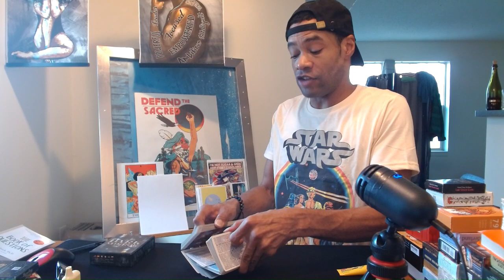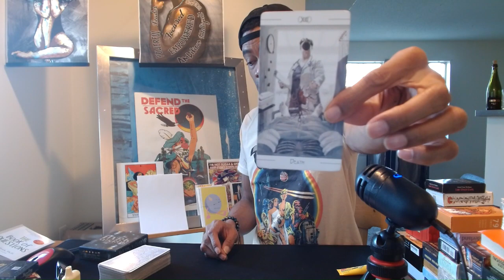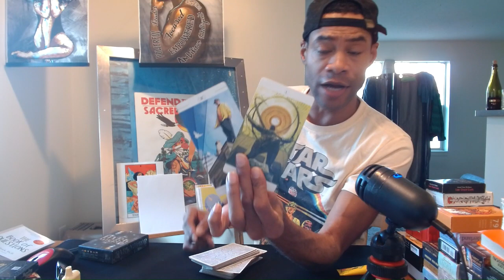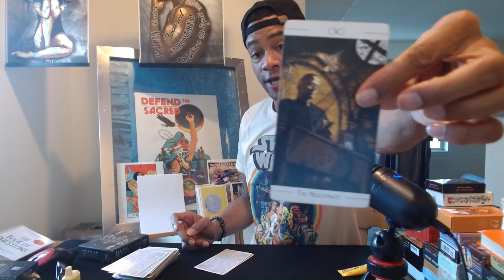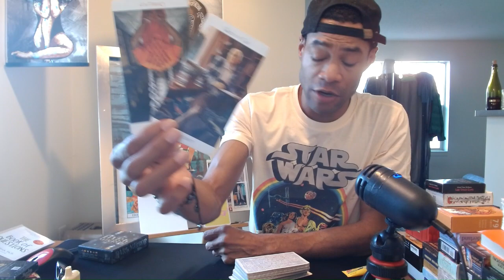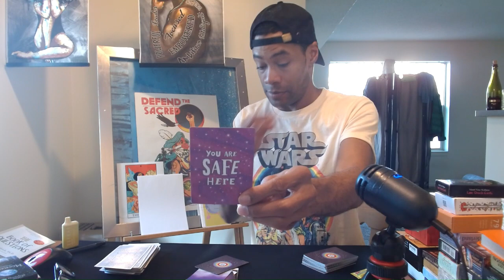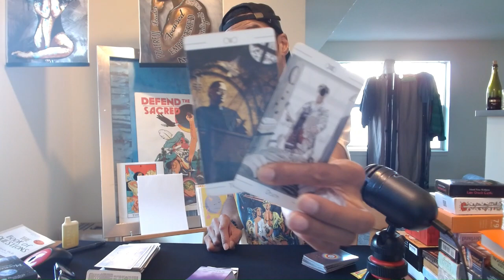UR BEING SENT NRG TO KEEP YOU IN YOUR SOUTH NODE. IT'S NOT YOUR NRG! SPIRITUAL MAINTENANCE IS KEY!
PAY ATTENTION!!!

Love & Light

SAVAGE!!!